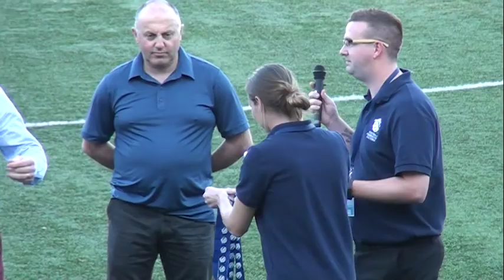WPL Grand Final 2015 - Full Replay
2015 Sportsmart Women's Premier League Grand Final.
Boroondara Eagles 2 (4) South Melbourne 2 (5) on penalty kicks after extra time.
Played 27/09/2015 at the Veneto Club, Bulleen.
Commentary from Teo Pellizzeri, Anna Harrington and Cheryl Downes.
South Melbourne 2 (Howes 70’, OG 96’) defeated by Boroondara Eagles 2 (Boudreau 4’, 95’) at Veneto Club [HT: 0-1, FT: 1-1]

South Melbourne WFC: 1. Frances LAND (GK), 16. Lisa FARQUHAR (3. Jade FEAKES 98’), 4. Jessie PRITCHARD, 6. Natalie MARTINEAU, 17. Ali BAKER, 8. Carol HOWES, 12. Jamie POLLOCK, (18. Caitlin GRIESER 110’) 11. Saphri LINES, 10. Tiffany ELIADIS, 2. Brittany DUDLEY-SMITH

Unused Substitute(s): 14. Natalie BRAJANOVSKI, 31. Jasmine AREZZOLO, 7. Coco MAJSTOROVIC (GK)

Yellow Card(s): Gayfer 105’

Red Card(s): Nil

Boroondara Eagles: 1. Anna LANNING (GK), 9. Jess TAY, 5. Sky JENSEN (3. Ally GAYFER 65’), 22. Liv ELLIS, 6. Aisling CALLAGHAN, 2. Sarah JACOBS, 15. Amy JACKSON, 31.Rani CAVARRETTA, 11. Aliesha NEWMAN (52. Amy MEDWIN 70’), 7. Taryne BOUDREAU

Unused Substitute(s): 88. Kayo KUGIMIYA, 12. Sarah PETTY

Red Card(s): Nil